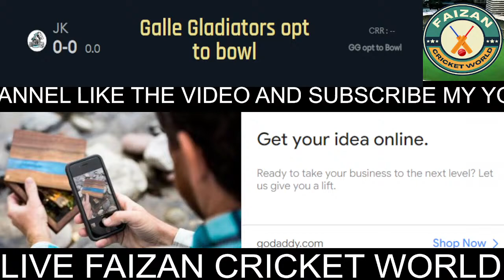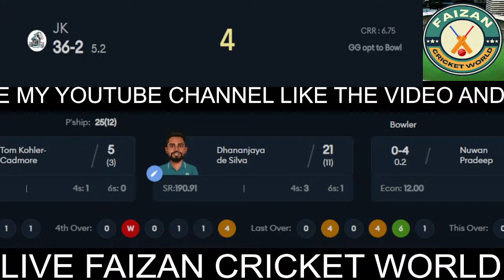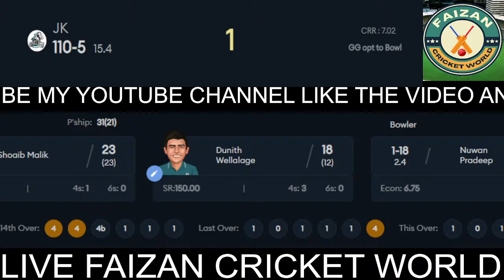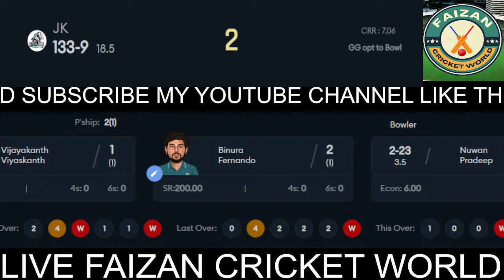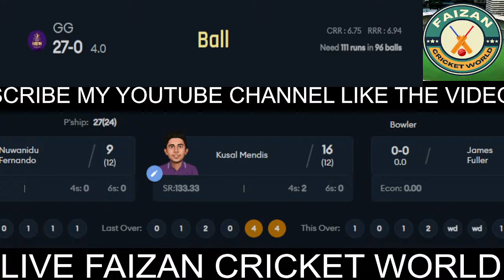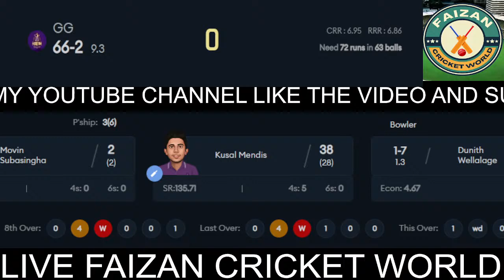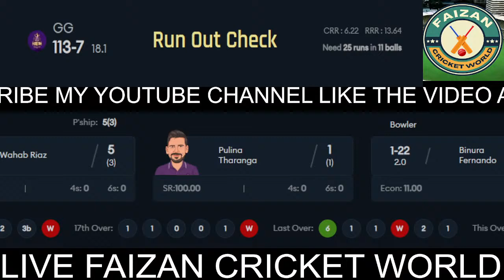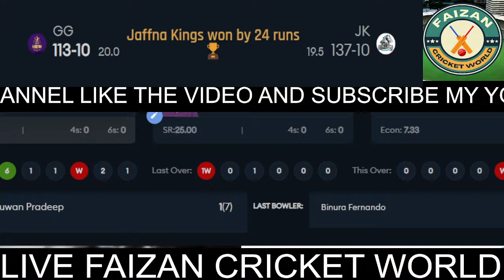🔴LIVE: Jaffna Kings vs Galle Gladiators | JFK vs GG | 1st Match | LPL 2022 | Live Score Commentary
alle Gladiators (Playing XI): Kusal Mendis(c), Azam Khan(w), Nuwanidu Fernando, Iftikhar Ahmed, Shammu Ashan, Movin Subasingha, Imad Wasim, Pulina Tharanga, Nuwan Thushara, Nuwan Pradeep, Wahab Riaz
Jaffna Kings (Playing XI): Avishka Fernando, Tom Kohler-Cadmore, Rahmanullah Gurbaz(w), Thisara Perera(c), Dhananjaya de Silva, James Fuller, Shoaib Malik, Maheesh Theekshana, Vijayakanth Viyaskanth, Binura Fernando, Dunith Wellalage
Pitch report: It looks a hard pitch with even covering of grass. There's a bit of moisture in the pitch, hence it looks a bit dark on the surface. The wicket will dry up later, but it will be on the slower side, reckons Russel Arnold.
Thisara Perera: It's really good for us and the team. We have to do our best, I hope we continue to play good cricket and do something special again. We have a well balanced side in this edition as well. We have a leg spinner in our team, hope he does well for us than he did last year. We have a 7-4 combination..
Kusal Mendis: We will field first. I'll try to play my natural game, and hopefully I'll score more runs again. Last year our team played well, hope to do good this year as well. We have three fast bowlers and two good spinners in our team.
Galle Gladiators have won the toss and have opted to field
So we are done with the opening ceremony as the five captains stand on the stage and pose with the trophy. Some fireworks to go along with it as the captain of Sri Lanka Women's team - Chamari Athapaththu announces the beginning of the tournament. We have the Jaffna Kings against Galle Gladiators first up, and the second match of today's double header will be played between Colombo Stars and Kandy Falcons. The toss is moments away..
Match 1: Hello and welcome to the tournament opener of Lanka Premier League 2022 folks! Defending champions - Jaffna Kings will lock horns on with the Galle Gladiators today in Hambantota. Over the last two years, the Gladiators have been at the losing end against Jaffna when it comes to the final. Will the Gladiators manage to turn things around this season? We shall find out as the league progresses.